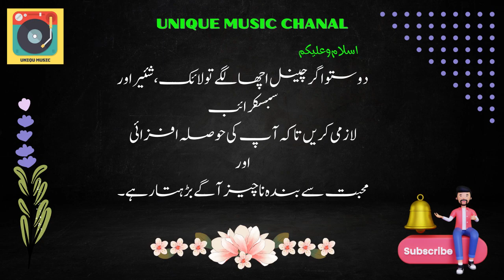Dekho Mane Na Dilber Mera| Best Of Naheed Akhtar | Super Hit Collection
Evergreen hit songs of " Naheed Akhtar "